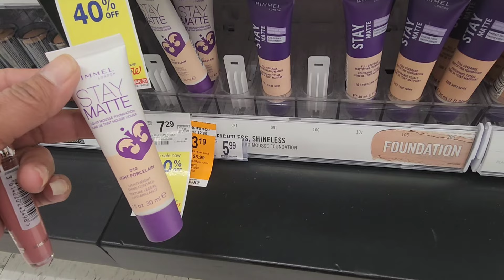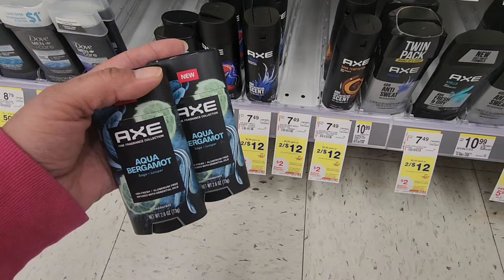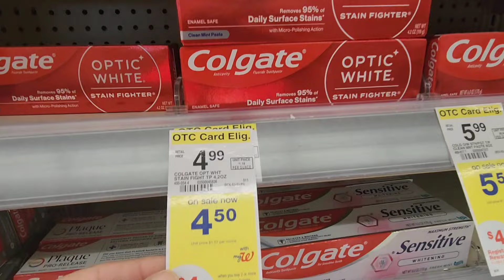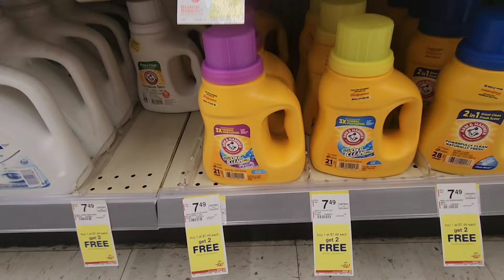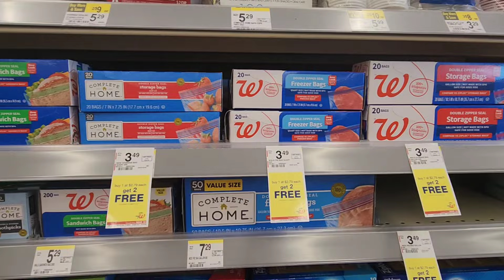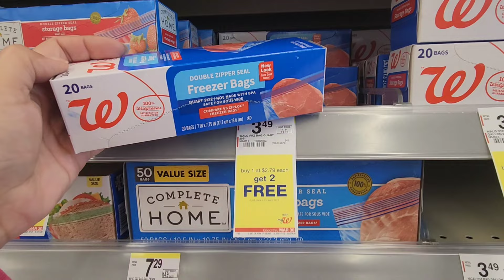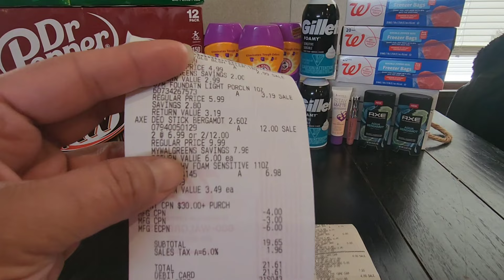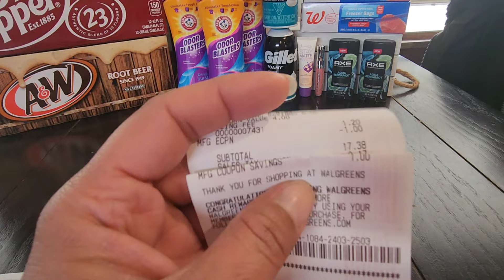Walgreens Couponing Haul 🔥 So many great deals!!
Hello Everyone 👋
Today, I went to Walgreens and did a few deals! Im so glad everything worked out the way it did!! I appreciate you all for watching!!

Shopkick 👉 EARN163320

Shopmium 👉 no referral needed

$drenbean1